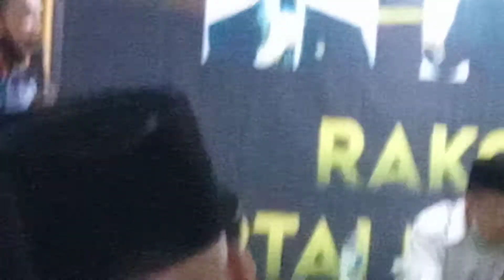PERTAI BARU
PERTAI BARU BERNAMA MASYUMI,,, REKAMAN M,RAKIB JAMARI.